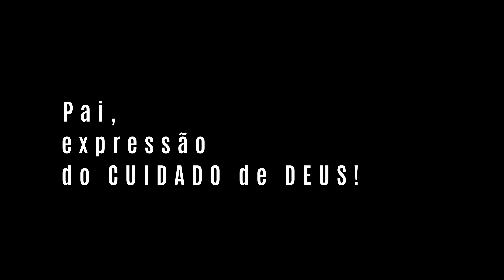Dia dos Pais | Família ID.ALL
Ficha Técnica
PAI
Direção: Karine Gonçalves
Criação: Samuel Júnior
Revisão: Beatriz Santos, Karine Gonçalves
Operador de Câmera: Lucas Nery
Apoio: Samuel Júnior
Texto: Igor Vieira, Samuel Júnior
Edição e finalização: Samuel Júnior
Planejamento: ID.ALL Creative Media
Pais: André Galvão, Mateus Garcia, Moisés Gallo, João Batista Garcia, Roosevelt Padovan, Wellington Marques

Filhos: Bianca Galvão, Samara Garcia, Lucca Garcia, Tatiana Gallo, Sandra Garcia, Francielly Padovan, Luiz Henrique Padovan, Samuel Marques
Gravação efetuada em 11 de julho a 01 de agosto em Araçatuba- SP
Agradecimentos:
Igreja Batista Renovada de Araçatuba, Pastor William Lourenço;
Aos participantes do vídeo;
Equipe de gravação e produção.